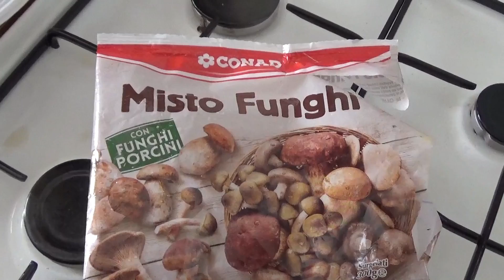SABATO 13 FEBBRAIO 2021 = nevicata Porano movie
Cucinare con il microonde: appetitosi spiedini …
PRANZO DI SABATO 13.2.21, IN COMPAGNIA DELLA SOFFICE INNEVATA…
Nel frattempo, lasciamo combattere IL MACHT SPIEDINI VS FUNGHI
• N. 3 SPIEDINI: Tritate aglio, aggiungete rosmarino e la salvia, mettete il tutto in un piccolo recipiente adatto al microonde con un filo di olio, sale, pepe, rosmarino, succo filtrato del limone, una decina di gocce di Worcester. Riscaldate la marinata coperta per 1 minuto. Amalgamate molto bene gli ingredienti, quindi versate poi la marinata sopra gli spiedini e lasciateli insaporire per un’ora girandoli di tanto in tanto. Mettete gli spiedini nel piatto Crisp. Arrostite per 8-10 minuti con la funzione Crisp, girateli e arrostite di nuovo per 4-6 minuti sempre con la funzione Crisp. COTTURA EFFETTIVA: 18 MINUTI CIRCA
• CONTORNO: MISTO FUNGHI CON PORCINI 300 GR SURGELATI. Preparare due cucchiai di olio + 2 spicchi di aglio. Scaldare il tutto e aggiungere i funghi… Salare + pepe, cuocerli a fuoco vivace al punto giusto e… il + è fatto.
GULP! FUMETTI IN TV!
NT: Il prodotto finale è ottimo e autorizza la… “divorazione” mah… il risultato generato dal focolare con fuoco “naturale” è irraggiungibile. Tuttavia, è un’ottima scelta per i tempi dell’operazione e perché le pulizie finali sono limitate: il tempo di cottura non implica la preparazione di legna da ardere nel camino, con tutti gli accorgimenti…, pulizia finale, etc etc etc…
SALUTI.